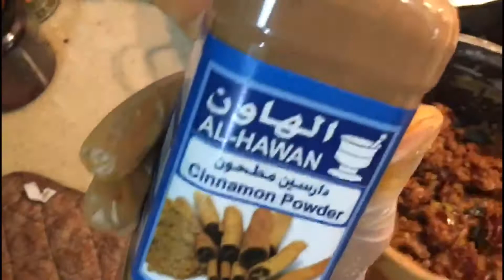khabeesa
hey guys ,
I hope you are having a great day and a great week .